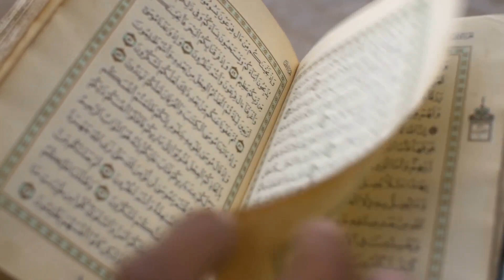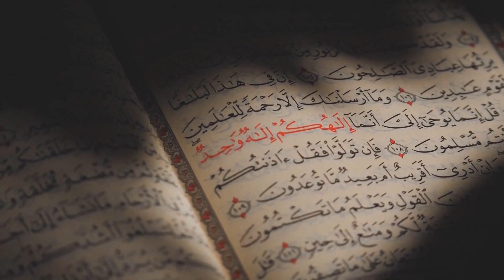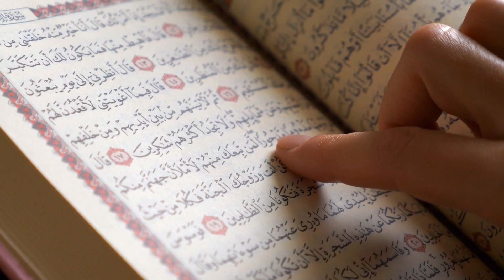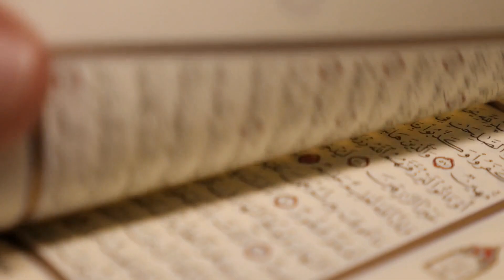Kuran Okumanın Sakıncalı Olduğu Vakitler! Bu Hatayı Yaparken Ömrümüz Telef Oldu!!